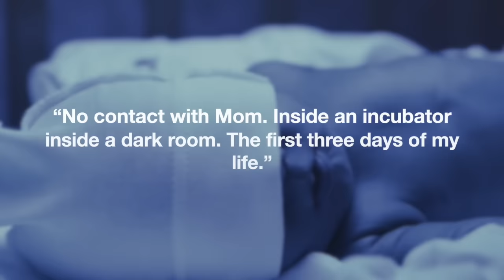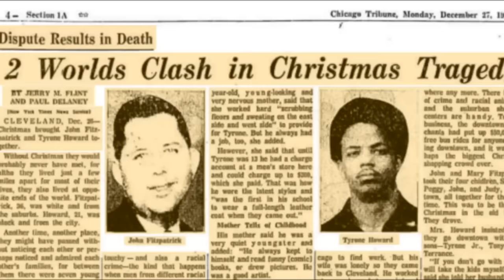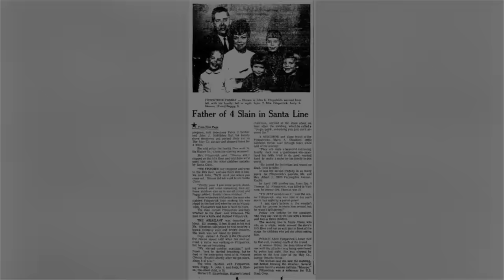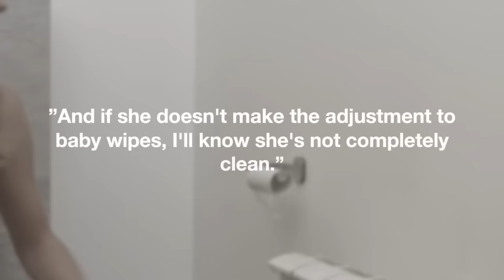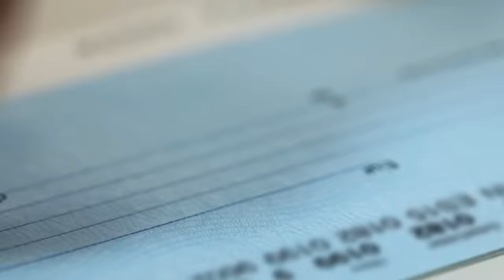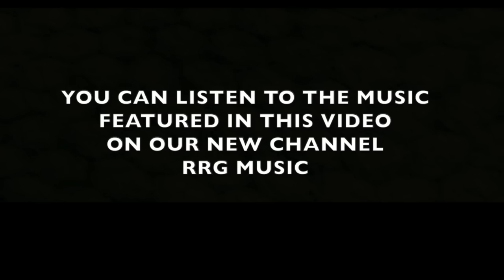Terrence Howard's Love Life is a Hot STANKIN' Mess — STD Tea 👀 (New Adlibs + Karaoke)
Back in March 2020, we posted a video about Terrence Howard’s love life. To our surprise, the video went viral and has now surpassed 1.5 million views on YouTube.  Since the video was created with our classier format, we decided to give it a minor update, complete with messy adlibs and karaoke sessions to accompany this tomfoolery.